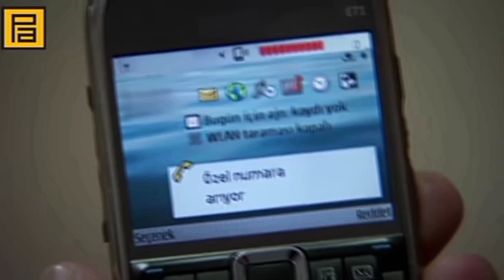İskender Büyük Efsane Sahneler,Polata Kestiği Raconlar!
efsane karakter İskender buyukun efsane sahneleri kurtlar vadisi